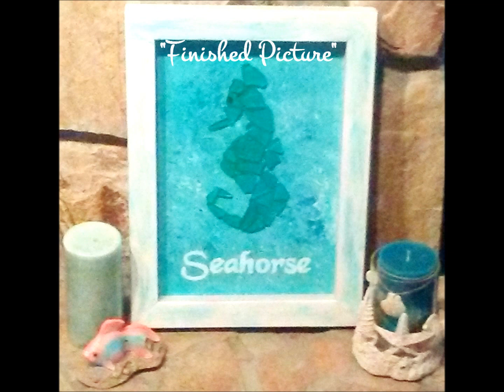DIY Seahorse & Mermaid Shadowboxes!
Make your own seahorse and mermaid shadowboxes using seaglass. Instructions and free template downloads for both projects available